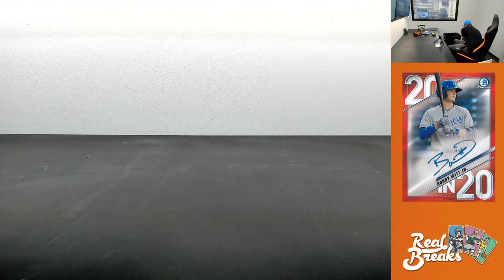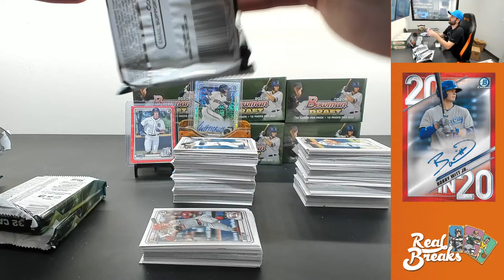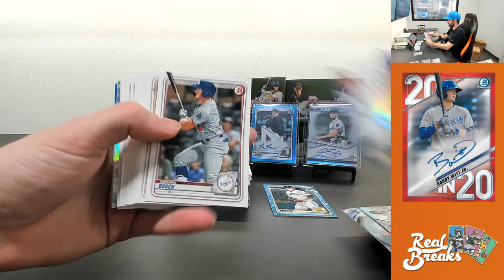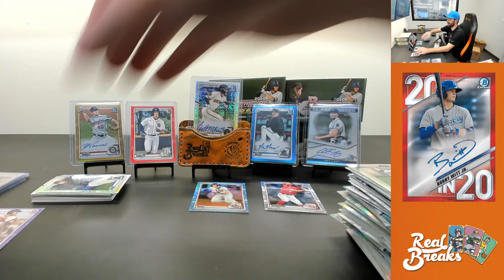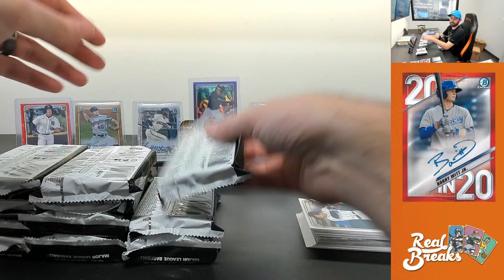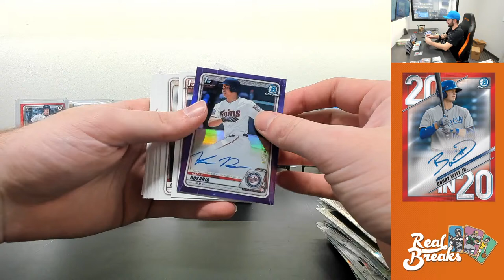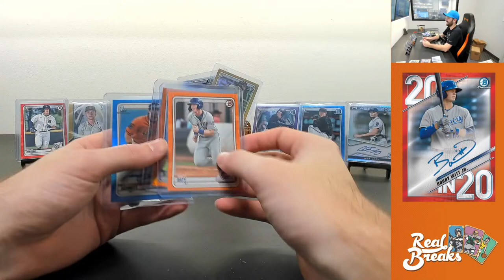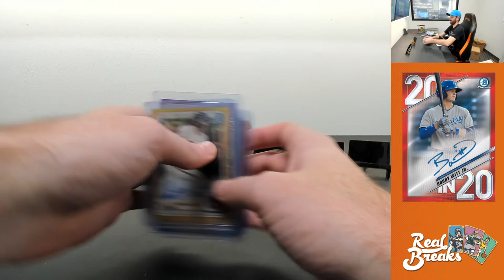2020 Bowman Draft #84 - 1/1 Progressive Jackpot $100 - TeamTitus Break Battle #2 (12/22/20)